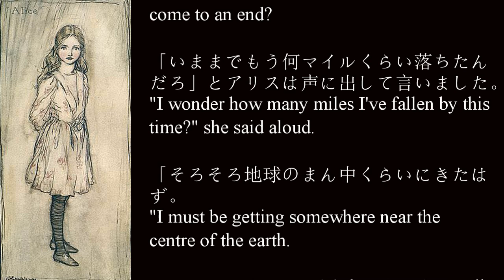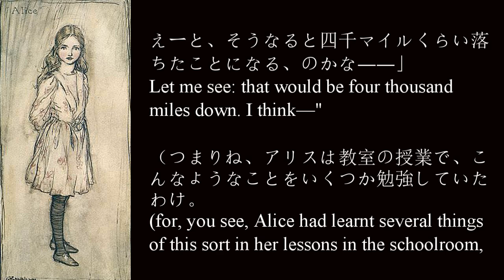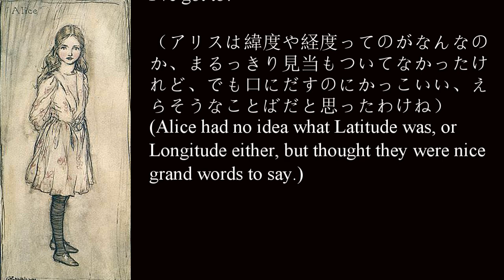英会話学習素材 002「不思議の国のアリス」原作 音声和英対訳 (聞き流し英語学習) "Alice's Adventures in Wonderland" 002 Japanese-English